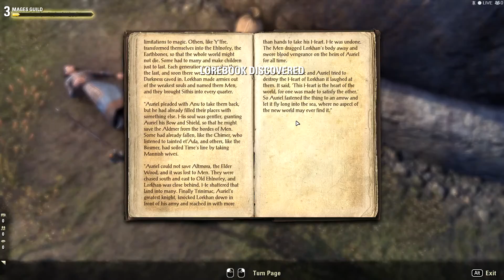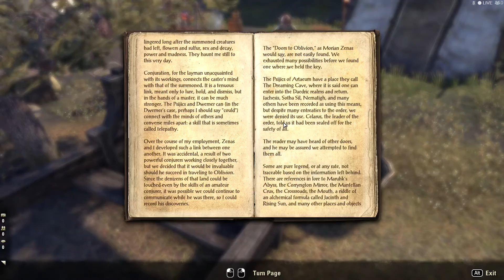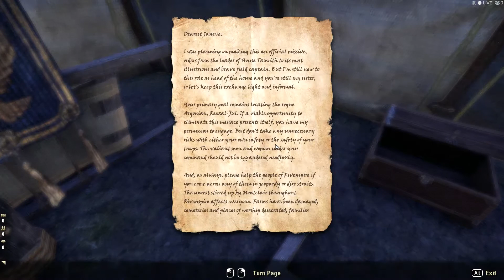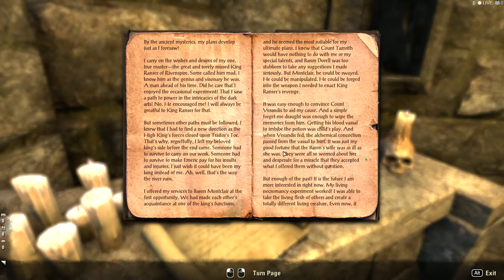ESO Daggerfall Covenant Rivenspire 7